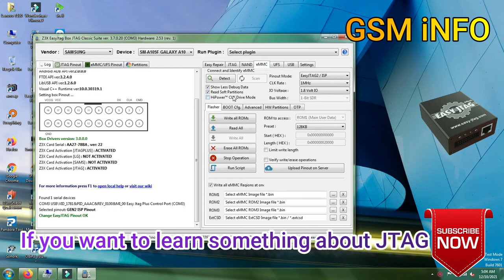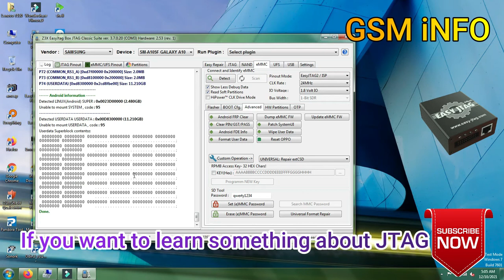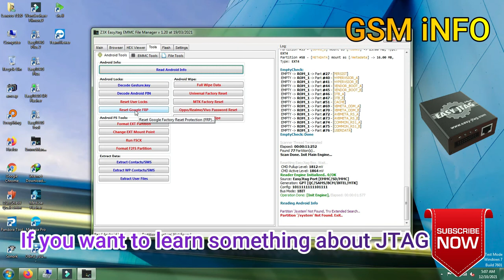NOKIA C20 TA-1352 │SCREEN and FRP LOCK RESET │HARD RESET by I.S.P │ It's World First Task ✔️GSM iNFO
NOKIA_C20_TA_1352_SCREEN_and_FRP_LOCK_RESET_HARD_RESET_Its_World_First _GSM_iNFO